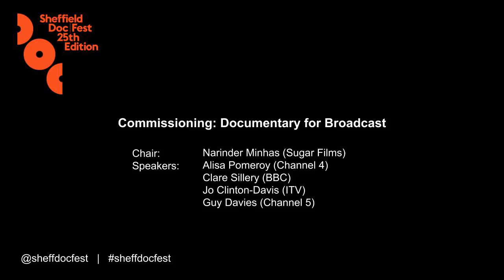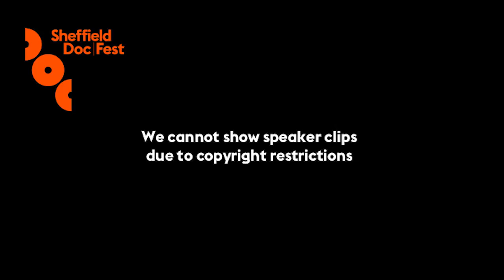Commissioning: Documentary for Broadcast - Sheffield Doc/Fest 2018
The documentary heads from the major UK broadcasters outline their 2018/19 visions and strategies for documentary and factual programming. They set out commissioning opportunities for filmmakers and producers, discuss pertinent issues such as diversity and representation in factual TV, and explore what is working (and not) for their respective channels, and the continued pressure from the increasingly prolific digital platforms such as Netflix and Amazon.

Moderated by Narinder Minhas (Sugar Films) with Guy Davies (Channel 5), Jo Clinton-Davis (ITV), Alisa Pomeroy (Channel 4) and Clare Sillery (BBC).

More commissioning and funding session recordings from the 2018 Festival